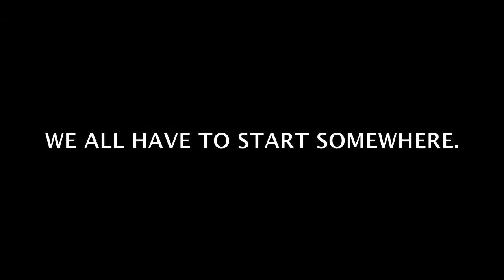Charlotte Drives A Rolls-Royce Ghost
Charlotte Drives A Rolls-Royce Ghost.  Only so she can forever say the first car she ever drove was a Rolls-Royce.  What a lucky kid!